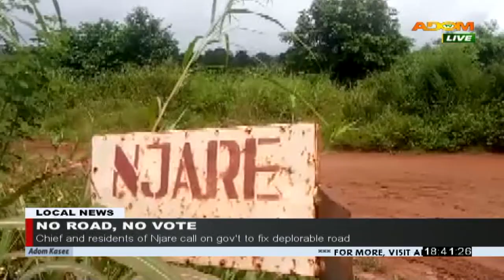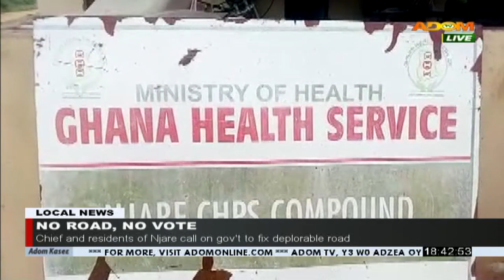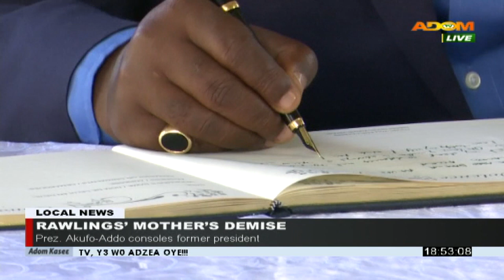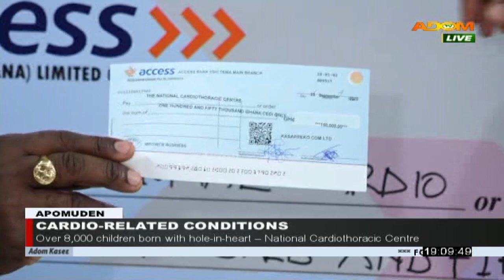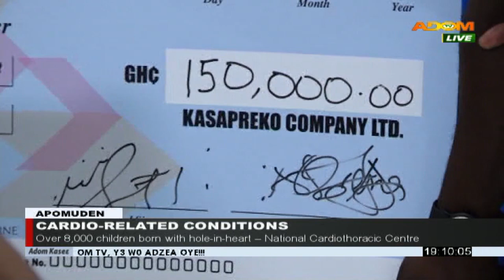Adom TV News (5-10-20)